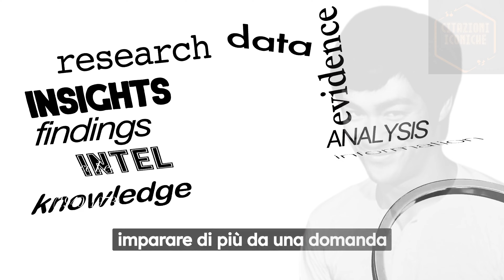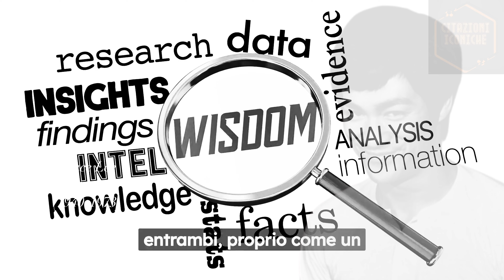Le Migliori Citazioni di Bruce Lee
Benvenuti nel mondo della filosofia e dell'arte marziale di Bruce Lee, il leggendario attore e artista marziale che ha saputo trasformare la sua passione in una vera e propria filosofia di vita. In questo video YouTube, vi guideremo alla scoperta delle migliori citazioni di Bruce Lee, l'uomo che ha saputo trasmettere la sua forza mentale e fisica attraverso le sue parole e i suoi film. Attraverso le sue parole, scoprirete la sua visione della vita come una costante sfida all'impossibile e alla crescita personale, che continua ad ispirare persone di ogni età e cultura in tutto il mondo. Sintonizzati sul nostro canale YouTube per scoprire il mondo affascinante di Bruce Lee e lasciati ispirare dalle sue parole che ci invitano a riflettere sulla nostra forza interiore e sulla nostra capacità di superare ogni ostacolo.